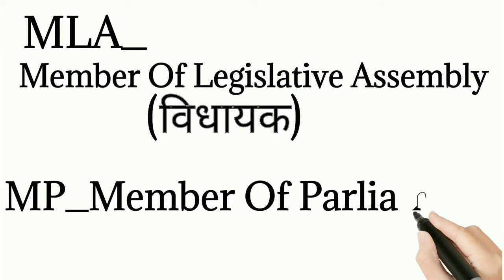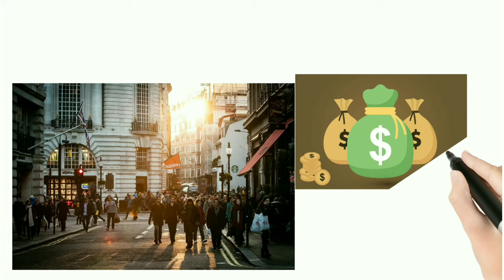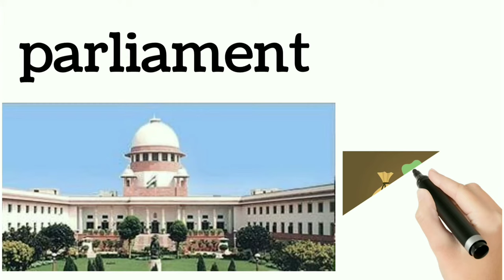MLA And MP का Compare. किसके Power ज्यादा है। MLA And MP का काम क्या है?🔥🔥🔥।।।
Today I discussed about, MLA And MP Power. What is the main work MLA And MP.

MLA and MP Ka power
who is the powerfull in MLA MP
MLA and MP Ka Kam Kay hai

'Let's Learn'
From- West Bengal In (India)